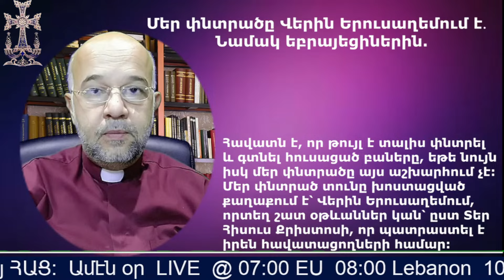Սուրբ Հոգու առաջնորդությունը 18․11 2023 Տեր Արմեն Մելքոնյան / Հայ առաքելական եկեղեցի - Սուրբ Հոգի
Սուրբ Հոգու առաջնորդությունը
Սուրբ Հոգին պատրաստ է մեզ առաջնորդել մեր կյանքում՝ միայն մեկ պայմանով․ եթե մենք խոնարհություն ունենանք և ասենք, որ չգիտենք և կամենում ենք սովորել։ Միայն այդ ժամանակ  Սուրբ Հոգին կմտնի Իր լիիրավ իրավունքի մեջ և մեզ կսովորեցնի ու կհիշեցնի այն ամենը, ինչ որ Տեր Հիսուս մեզ սովորեցրել է։ Մենք շատ հաճախ ասում ենք, թե չենք հիշում Ավետարանից մեր կարդացածը, սակայն երբեք չենք ասում, որ նախ՝ չե՛նք խնդրել Սուրբ Հոգու առաջնորդությունը՝ կարդալուց, կամ՝ որևէ բան անելուց կամ առաջ։ Սուրբ Հոգու առաջնորդությունը կարմիր թելի պես անցնում է Աստվածաշնչի միջով՝ սկզբից մինչև վերջ և հանգչում է միայն իրեն փնտրող՝ խոնարհների վրա։  Մեզ ամեն օր է պետք Սուրբ Հոգու առաջնորդությունը, որպեսզի չմոլորվենք այս անորոշ ժամանակների մեջ։
Սուրբ Հոգու առաջնորդությունը - Սուրբ Հոգի

10 1 Իմաստութիւնը հաստատուն պահեց աշխարհի նախաստեղծ հօրը՝ միայնակ ստեղծեալին: 2 Նա փրկեց նրան իր յանցանքներից եւ զօրութիւն տուեց նրան բոլորի վրայ իշխելու:

Գործք առաքելոց 8.26-40  Սուրբ Հոգու առաջնորդությունը
26 Տիրոջ հրեշտակը Փիլիպպոսին ասաց. «Վե՛ր կաց եւ գնա՛ դու հարաւի կողմը այն ճանապարհով, որ իջնում է Երուսաղէմից Գազա, որ անապատ է»: 27 Նա վեր կացաւ ու գնաց: Եւ ահա եթովպացի մի ներքինի՝ եթովպացիների Կանդակա թագուհու պաշտօնեաներից մէկը, որ նրա բոլոր գանձերի վերակացուն էր ու Երուսաղէմ երկրպագելու էր եկել, 28 վերադառնալիս, իր կառքի մէջ նստած, Եսայի մարգարէ էր ընթերցում: 29 Սուրբ Հոգին Փիլիպպոսին ասաց. «Առաջացի՛ր եւ այդ կառքի մօտ գնա»: 30 Եւ Փիլիպպոսը, առաջ վազելով, լսեց, որ նա Եսայի մարգարէ էր ընթերցում. 31 եւ ասաց. «Հասկանո՞ւմ ես արդեօք, ինչ որ ընթերցում ես»: Իսկ նա ասաց. «Ինչպէ՞ս կկարողանամ հասկանալ, եթէ մէկն ինձ չառաջնորդի»: Եւ խնդրեց Փիլիպպոսին, որ բարձրանայ ու իր մօտ նստի: 32 Եւ նրա ընթերցած գրքի հատուածն այս էր. «Մորթուելու տարուեց նա ինչպէս մի ոչխար. եւ ինչպէս անմռունչ գառը իր բուրդը խուզողի առաջ, այնպէս էլ նա իր բերանը չի բացում. 33 իր խոնարհութեան պատճառով նրա դատաստանը տեղի չունեցաւ. եւ նրա ազգատոհմի մասին ո՞վ պիտի պատմի. քանի որ նրա կեանքը երկրից վերացուած է»: 34 Ներքինին հարցրեց Փիլիպպոսին. «Խնդրում եմ քեզ, մարգարէն ո՞ւմ մասին է ասում այս. ի՞ր մասին, թէ՞ մէկ ուրիշի»: 35 Փիլիպպոսը բացեց իր բերանը եւ այդ գրքից սկսելով՝ Յիսուսին աւետարանեց նրան: 36 Երբ իրենց ճանապարհն էին գնում, հասան մի ջրի մօտ: Եւ ներքինին ասաց. «Ահա ջուր, ի՞նչն է ինձ արգելում մկրտուել»: 37 Եւ նա ասաց նրան. «Եթէ քո ամբողջ սրտով հաւատում ես, կարելի է»: Նա պատասխան տուեց ու ասաց. «Հաւատում եմ, որ Յիսուս Քրիստոս Աստծոյ Որդին է»: 38 Եւ ներքինին հրամայեց կառքը կանգնեցնել. երկուսով ջուրն իջան՝ ե՛ւ Փիլիպպոսը, ե՛ւ ներքինին: Եւ Փիլիպպոսը մկրտեց նրան: 39 Երբ ջրից դուրս ելան, Սուրբ Հոգին իջաւ ներքինու վրայ. եւ Տիրոջ հրեշտակը յափշտակեց տարաւ Փիլիպպոսին, ու ներքինին այլեւս նրան չտեսաւ: Եւ իր ճանապարհն էր գնում ուրախութեամբ. 40 իսկ Փիլիպպոսը իրեն գտաւ Ազոտոսում: Եւ շրջելով աւետարանում էր բոլոր քաղաքներին, մինչեւ որ եկաւ Կեսարիա:

Ավետարան ըստ Հովհաննեսի 1.35-51
35 Հետեւեալ օրը դարձեալ այնտեղ կանգնած էր Յովհաննէսը. նաեւ՝ իր աշակերտներից երկուսը: 36 Եւ նայելով Յիսուսին, որ անցնում գնում էր, ասաց. «Ահաւասիկ Քրիստոսը՝ Գառն Աստծոյ»: 37 Երկու աշակերտները նրանից լսեցին, ինչ որ խօսեց, եւ գնացին Յիսուսի յետեւից: 38 Երբ Յիսուս յետ դարձաւ եւ տեսաւ նրանց, որ գալիս էին իր յետեւից, ասաց նրանց. «Ի՞նչ էք ուզում»: Նրանք ասացին նրան. «Ռաբբի՛ (որ թարգմանւում է վարդապետ), ո՞ւր է քո օթեւանը»: 39 Նա նրանց ասաց. «Եկէ՛ք եւ տեսէ՛ք»: Եկան եւ տեսան, թէ որտեղ էր նրա օթեւանը. եւ այն օրը նրա մօտ գիշերեցին, որովհետեւ մօտ ժամը չորսն էր: 40 Սիմոն Պետրոսի եղբայր Անդրէասը մէկն էր այն երկուսից, որոնք լսեցին Յովհաննէսի ասածը եւ գնացին Յիսուսի յետեւից: 41 Սա նախ գտնում է իր եղբայր Սիմոնին ու նրան ասում է. «Գտանք Մեսիային» (որ թարգմանւում է Քրիստոս): 42 Սա նրան տարաւ Յիսուսի մօտ: Նայելով նրան՝ Յիսուս ասաց. «Դու Յովնանի որդի Սիմոնն ես. դու պիտի կոչուես Կեփաս» (որ թարգմանւում է Պետրոս): 43 Յաջորդ օրը Յիսուս որոշեց Գալիլիա մեկնել. գտաւ Փիլիպպոսին ու նրան ասաց. «Արի՛ իմ յետեւից»: 44 Եւ Փիլիպպոսը Բեթսայիդայից էր՝ Անդրէասի եւ Պետրոսի քաղաքից: 45 Փիլիպպոսը գտնում է Նաթանայէլին ու նրան ասում. «Ում մասին որ Մովսէսը օրէնքի մէջ եւ մարգարէները գրել են, գտանք նրան՝ Յիսուսին՝ Յովսէփի որդուն, Նազարէթ քաղաքից»: 46 Նաթանայէլը նրան ասաց. «Իսկ կարելի՞ է, որ Նազարէթից մի որեւիցէ լաւ բան դուրս գայ»: Փիլիպպոսը նրան ասաց. «Արի՛ եւ տե՛ս»: 47 Երբ Յիսուս տեսաւ Նաթանայէլին, որ իր մօտ էր գալիս, ասաց նրա մասին. «Ահա՛ իսկական մի իսրայէլացի, որի մէջ նենգութիւն չկայ»: 48 Նաթանայէլը նրան ասաց. «Որտեղի՞ց ես ինձ ճանաչում»: Յիսուս պատա… Հայ առաքելական եկեղեցի - Սուրբ Հոգի